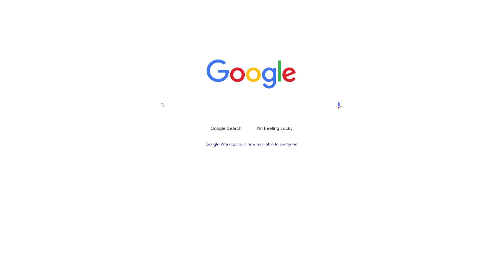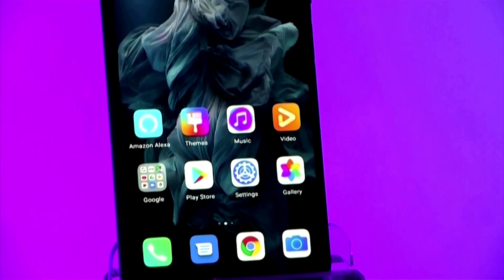Google adtech business to face formal EU probe: sources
Alphabet unit Google could face its biggest regulatory threat, with EU antitrust regulators set to open a formal investigation into its lucrative digital advertising business before the end of the year, said people familiar with the matter.